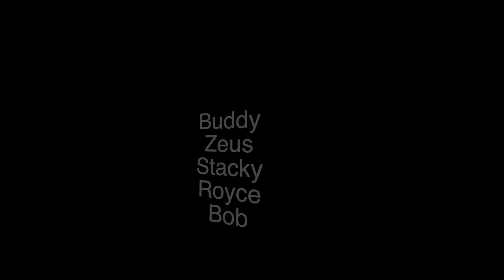California Destinations: Santa Barbara's Cute Dogs/Doggy Wash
I met the cutest dogs while filming in Santa Barbara.  The Arroyo Burro Beach (also known as Hendry's Beach) is a dog friendly, state beach with a designated "off leash" area and a "Doggy Wash" for a quick bath after swimming in the ocean and playing in the sand.  A big THANK YOU to all of the cute dogs and their people.  XOXO, Shawna